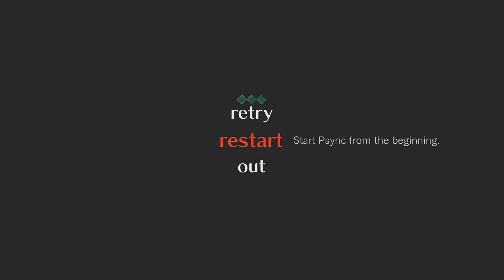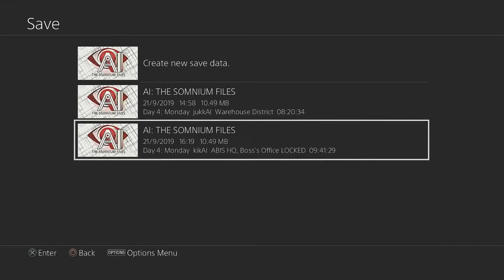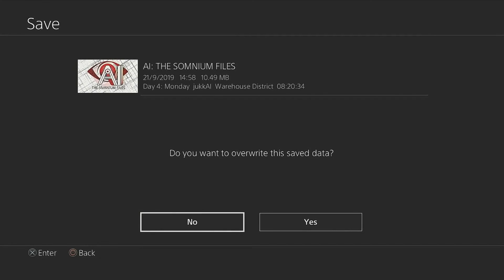AI The Somnium Files Part 10 Different Path (Let's Play / Gameplay)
We are back inside of Iris dream
and this time it is also bloody but with creepy children's drawings.

Im not sure if it's better or worse yet xD

Game infos:
Developer Spike Chunsoft
Plattform  Playstation 4, Nintendo Switch, Pc
Release  20. Sep 2019
Genre  Adventure
Hashtag